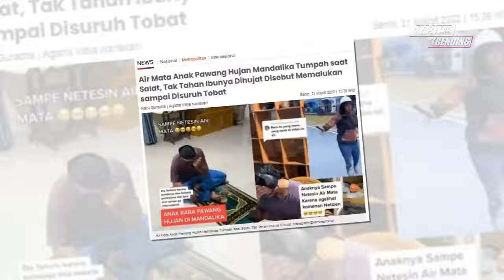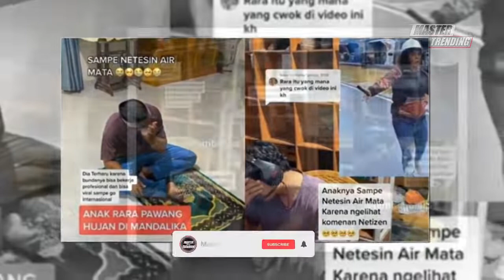Air Mata Anak Pawang Hujan Mandalika Tumpah saat Salat ~ Tak Tahan Ibunya Dihuj4t Disebut Memalukan